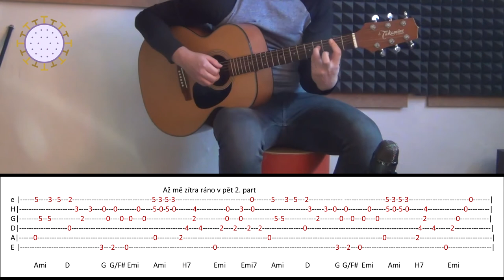Kytarový totoriálek - Zítra ráno v pět (Jarek Nohavica)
Patříte mezi „šťastlivce“, co skončili v karanténě, nebo na Home Office, a shlédli už všechny díly Přátel, HIMYM a nedej bože i poslední díl Ulice ? (hahaa, ta přece nikdy neskončí) Tak to tu jste naprosto správně.

Možná se vám někde na půdě válí stará zaprášená kytara po dědovi, a vy si už několik let říkáte, že se na ni začnete učit. Nebo jste si v patnácti za éry vašeho nirvánovského období vydupali u rodičů akustickou kytaru a ona leží chůďátko už pět let v koutě bez známek života. Tak toho volna pojďme využít nějak kreativně. Ty se naučíš něco na kytaru, já se naučím točit videa a všichni budeme happy.

Zítra ráno v pět je taková písnička hodně od srdíčka, jestli mi rozumíš :D Hraje se vybrnkáváním, takže je vhodnější spíš pro pokročilejší hráče, ale v závěru ukážu jak ji hrát i s akordama. A taky se omlouvám za povánoční pupek... :D Příště si vezmu radši zase nějakou volnou mikinu.